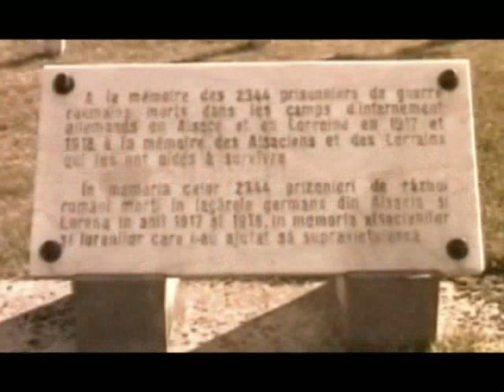CEMENTERIO DE HAGUENAU - SEGUNDA GUERRA MUNDIAL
Haguenau en francés, Hagenau en alemán, es una localidad francesa situada en el departamento de Bajo Rin, en la región de Alsacia. En el invierno de 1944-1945, a finales de la Segunda Guerra Mundial, la ciudad fue escenario de violentos enfrentamientos entre las fuerzas aliadas y el ejército del III Reich durante el desarrollo de la Operación Nordwind nombre de la última gran ofensiva de las tropas nazis en el frente occidental. La ciudad, que sufrió el bombardeo cotidiano de la artillería alemana, recibió el nombre de Haguenau la sangrienta. Este es el cementerio.